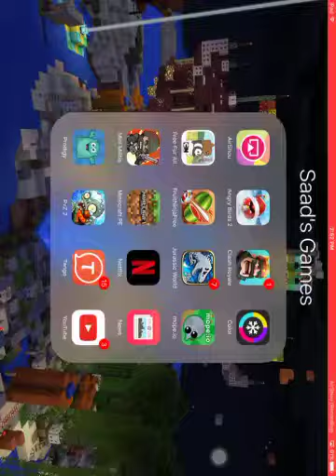I got a Giant Chest! | Clash Royale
Sry, the sound and picture wasn't aligned, but I had to show you guys the battle.